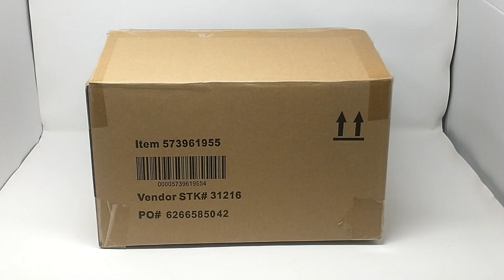Jumanji ~ Jungle In A BIGGER Box ~ Charging Rhino ~ Massive Hippo ~ Colossal Elephant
My eBay Store